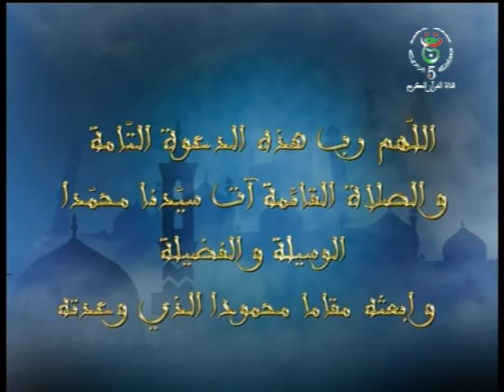هلا سألوا ليوم 12-03-2019